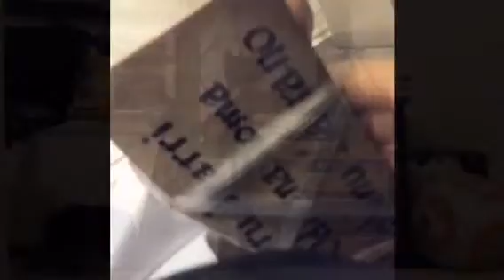SLAPPYS REVENGE part 1 5 Ages +